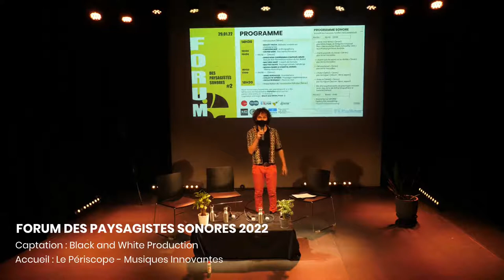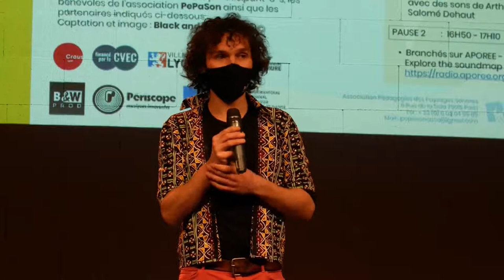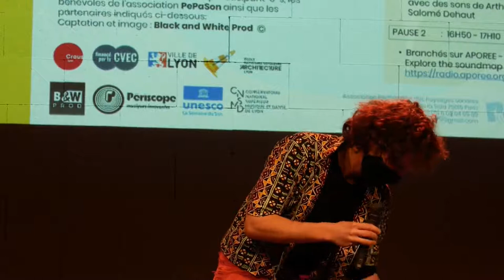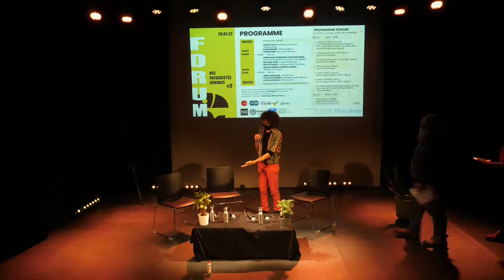FdPS22#0 - Introduction - PePaSon